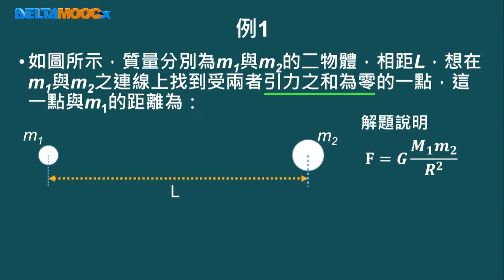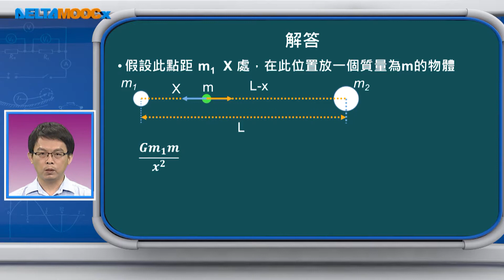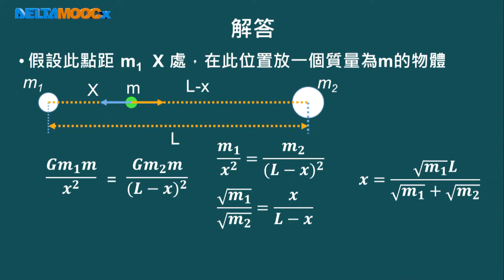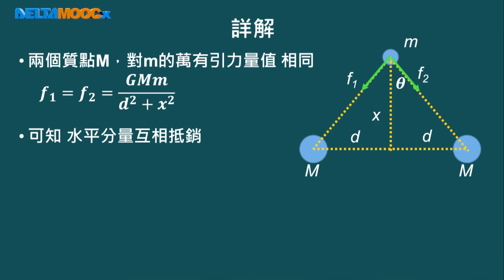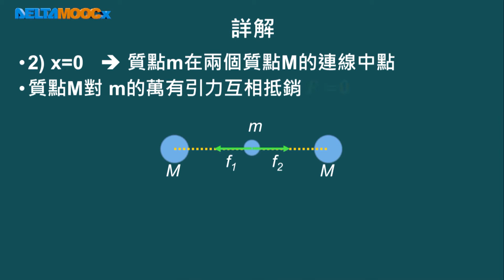高中物理_選修物理 I_萬有引力定律_萬有引力的介紹 例題演練_趙臨軒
DeltaMOOCx 台達磨課師是高中/高工及大學的免費公益磨課師（MOOCs）平臺。練習題、討論、教師輔導及更多數位課程資源，請至 註冊。本影片採用「創用CC-姓名標示-非商業性-禁止改作4.0」臺灣授權條款，相關授權作業依「創用CC-姓名標示-非商業性-禁止改作4.0」規範辦理。